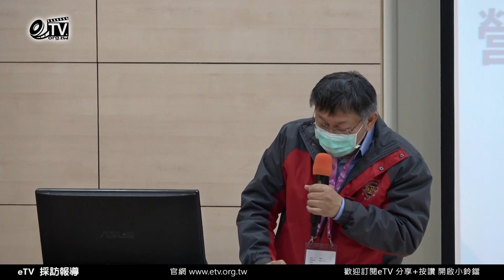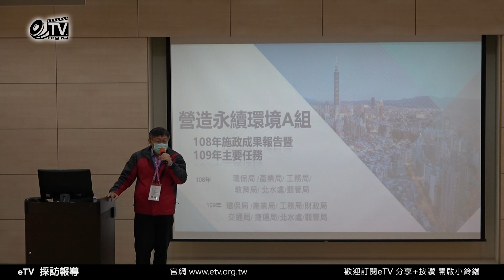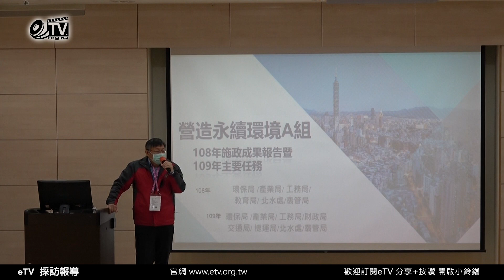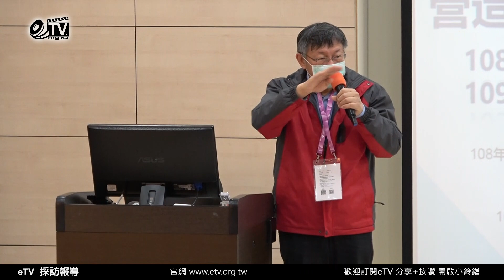首長共識營 柯文哲：紮實做就有政績也是北市府的政治文化